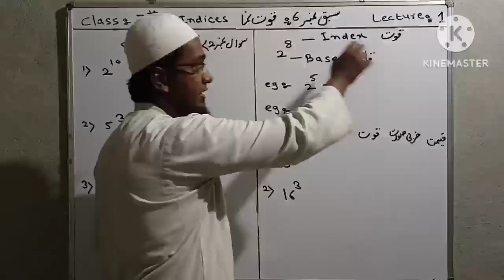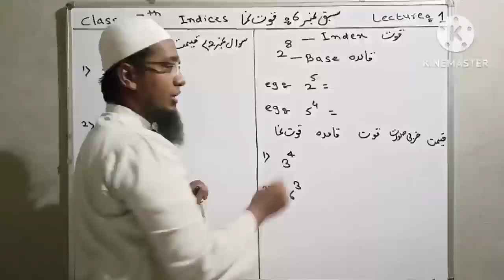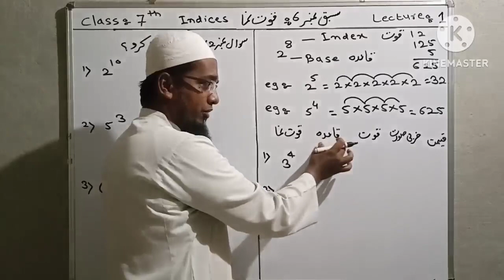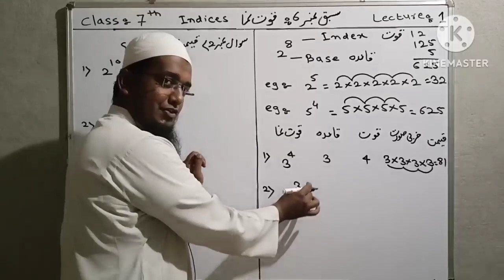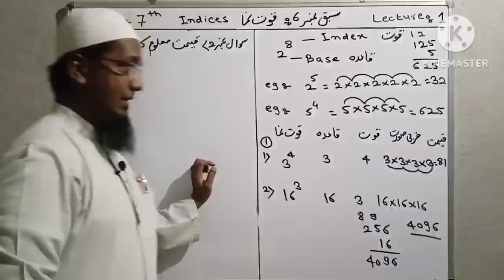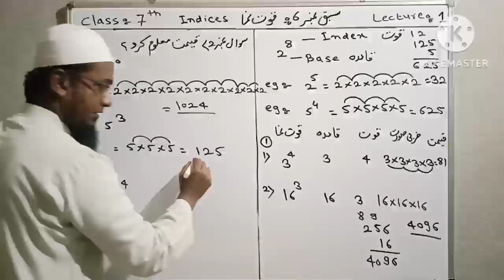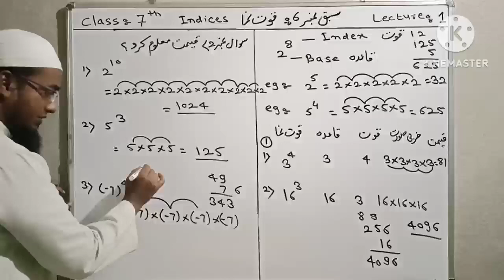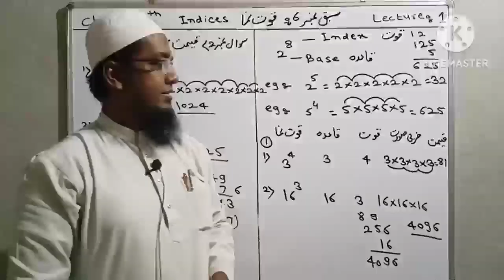مضمون:۔ ریاضی۔ جماعت :۔ ساتویں سبق نمبر 6:۔ قوت نُما ۔ لیکچر نمبر :۔ 1